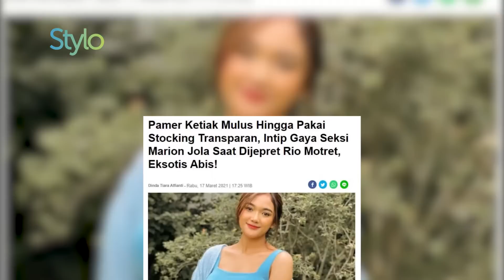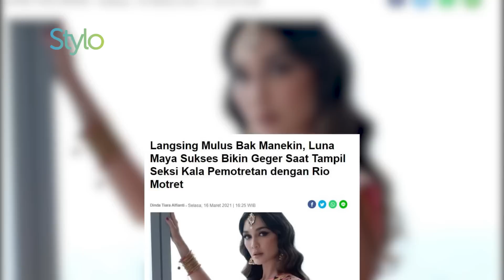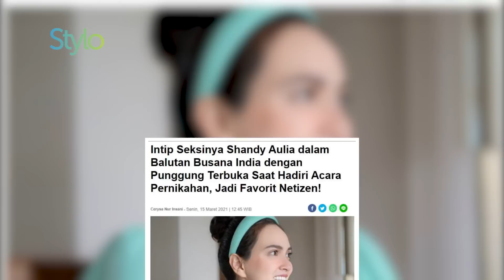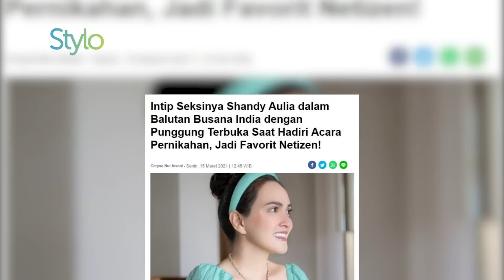Terbaru! Marion Jola Pamer Ketiak, Luna Maya Tampil Seksi & Shandy Aulia Pakai Baju India | Stylo.ID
Gosip Terbaru! Marion Jola Pamer Ketiak, Luna Maya Tampil Seksi & Shandy Aulia Pakai Baju India | Stylo.ID

stylo indonesia

Intip Seksinya Shandy Aulia dalam Balutan Busana India dengan Punggung Terbuka Saat Hadiri Acara Pernikahan, Jadi Favorit Netizen!

Langsing Mulus Bak Manekin, Luna Maya Sukses Bikin Geger Saat Tampil Seksi Kala Pemotretan dengan Rio Motret

Pamer Ketiak Mulus Hingga Pakai Stocking Transparan, Intip Gaya Seksi Marion Jola Saat Dijepret Rio Motret, Eksotis Abis!

Credit.
Producer : Fachri M Ginanjar A K
Beauty & Fashion Stylist:
Videografer : Luthfir Rahman

EDITORIAL OFFICE

ADVERTISING